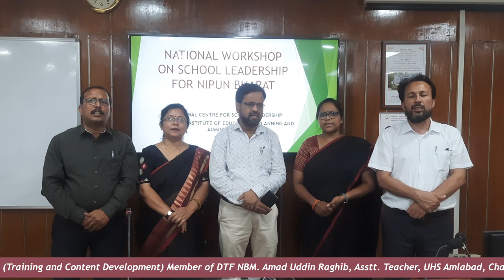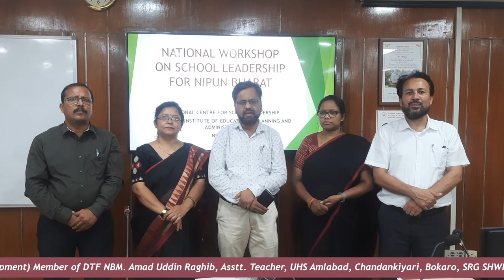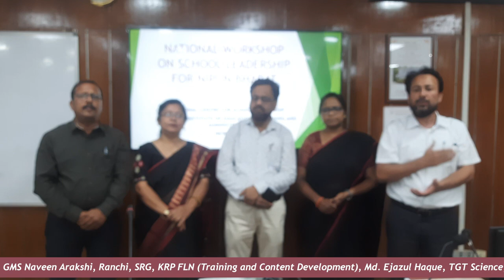Ab Jaag Zara...Chetna Geet by team Jharkhand, National Workshop on SLD for NIPUN Bharat,10-13 May'23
Left to Right in the Video

Rakesh Ranjan
M.S Bariyath Ichak, Hazaribagh
SRG SHWP, KRP FLN (Training and Content Development

Shweta Sharma
M.S Vivekanand, Deoghar
SRG, KRP FLN (Training and content development)
Member of DTF NBM

Amad Uddin Raghib
UHS Amlabad, Chandankiyari, Bokaro

Jaya Prabha Mahto
GMS Naveen Arakshi, Ranchi

Md. Ejazul Haque
M.S Diwankhana, Chatra

Lyrics:-
अब जाग ज़रा और खोल नयन
कलियों को देख ले 2
जिस बगीया का ,है तु  माली
उसे आके देख ले 2

कितने नन्हे मुन्ने पौधे बाग में तेरे रौपे हैं
कितने मात पिता ने अपने दिल के टुकड़े सौंपे हैं
ये पौधे कहीं गिर न जाएँ ,तेज हवा के झोकें हैं

हर फूल मांगे स्पर्श तेरा सहला के देख ले
सहला के देख ले

अब जाग ज़रा और ,,,,,,,

ये कच्चे मिट्टी के लौंदें, तु इनका निर्माता है।
जननी ने तो जन्म दिया पर तु ही भाग विधाता है

मन मंथन कर सोच ज़रा
क्या अपना फ़र्ज़ निभाना है।

कोई राम बने गांधी गौतम
तु बना कर देख ले 2

अब जाग जरा,,,,,,,,

द्रौण  धौम गुरु  संदीपनी को जग ने गुरूवर माना है
जिनकी करनी उत्तम होती उनको जग ने जाना है

रे मन तु भी सोच ज़रा,
कुछ कर के जग से जाना है

तु चाहे जो ,हो सकता है
प्रण कर के देख ले 2

अब जाग ज़रा,,,,,,,,